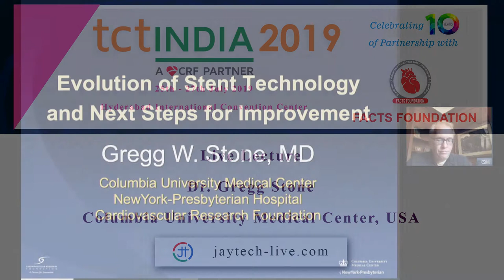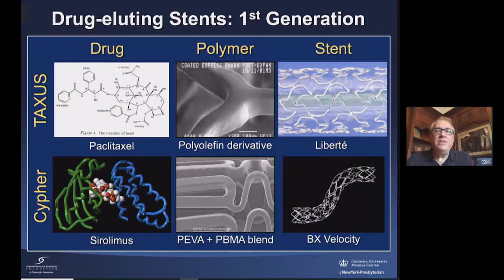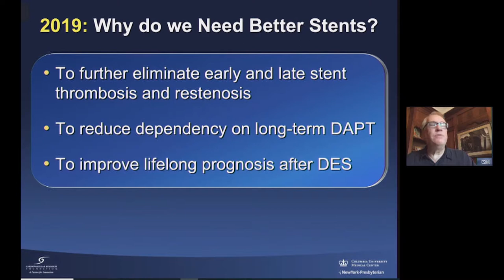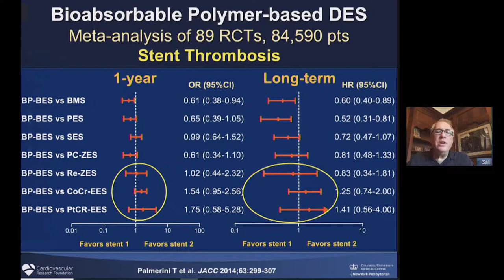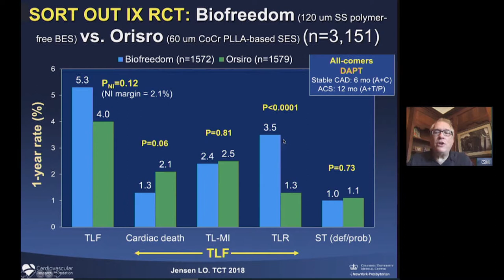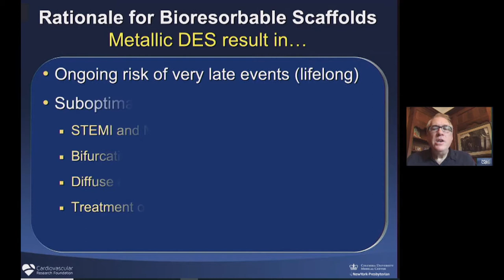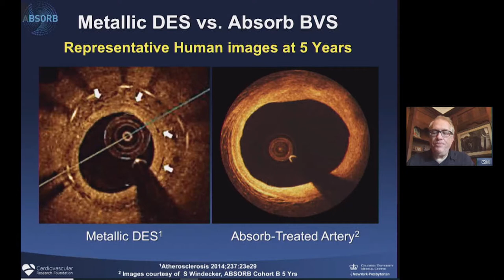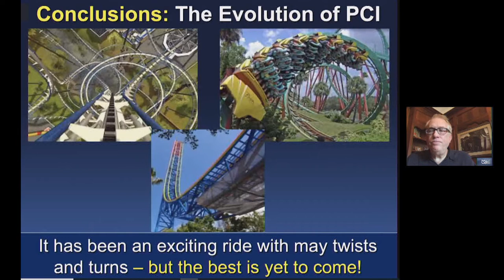TCT India 2019 - Live Lecture - Dr. Gregg Stone, CUMC, USA